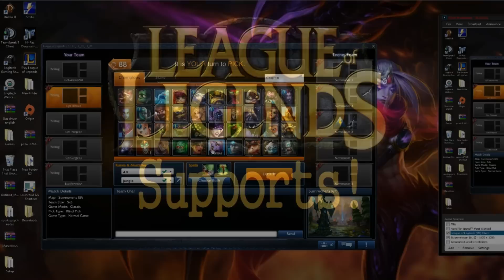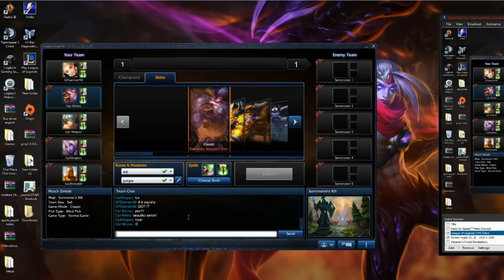League of Legends 5v5- ALL SUPPORT!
Hey guys,
ENJOY!!! some more LoL trolling.
-Your Team Of Captains!